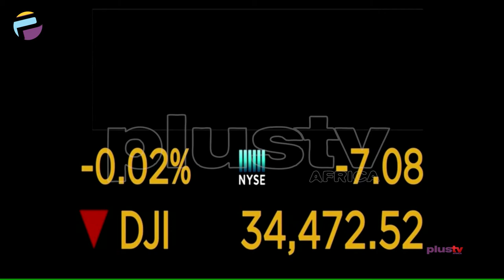S&P 500 Opens Near Record High As Focus Shifts To Fed Meet | BUSINESS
The S&P 500 opened near an all-time high on Monday as the focus shifted to the Federal Reserve's meeting this week, where the central bank is expected to maintain its accommodative stance on monetary policy.